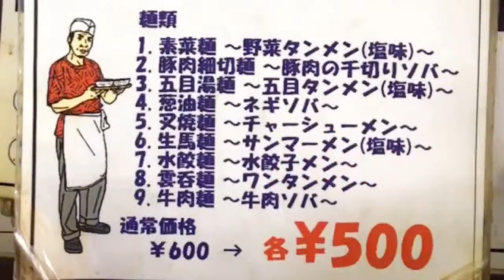横浜中華街のキタナトラン『天龍菜館🍜🐲』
500円で美味しいランチが食べられます😃
おもてなしや雰囲気を望む人には不向きです😁